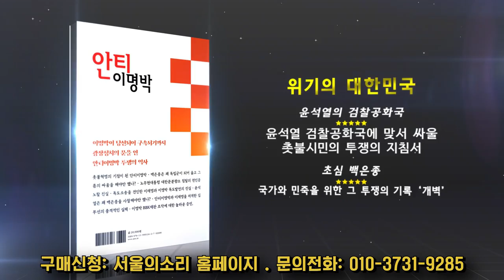이낙연 득표율 넘어설 이재명, 주목할 행간은 따로있다!